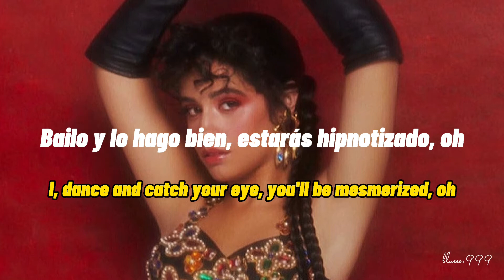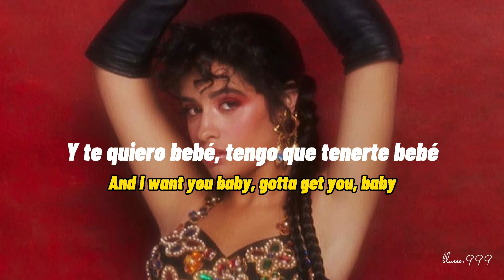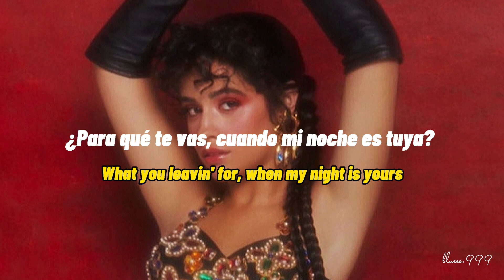Don't go yet - Camila Cabello | Lyrics + Sub. Español